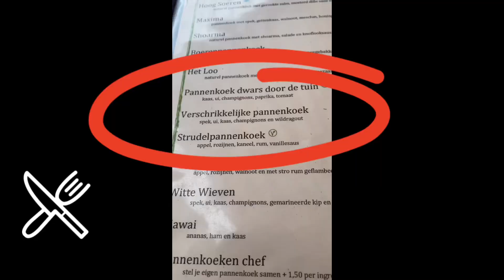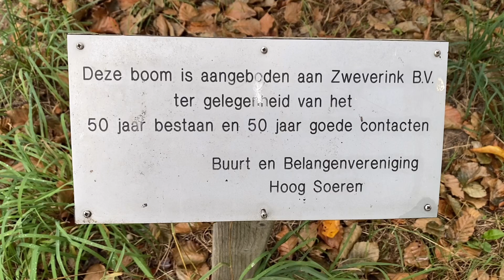107. Geluk bij de Koppelpoort. Genietend in mooi Nederland en de wijze woorden van mijn moeder.